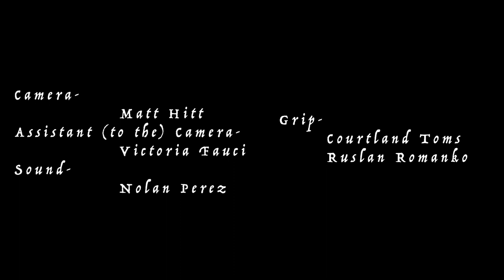"Paralysis" Short Film by Mackenzie Arters